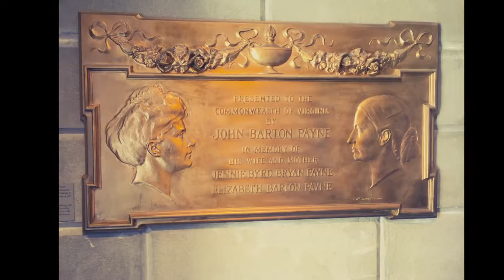Virginia Museum of Fine Arts. Richmond. ‎Saturday‎, ‎October‎ ‎29‎, ‎2016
Visit to the  VMFA This is just an small view of this impressive museum; highly recommended to visit, with family and friends.